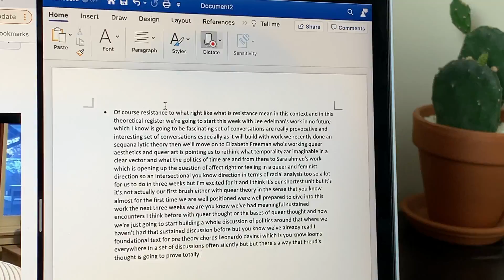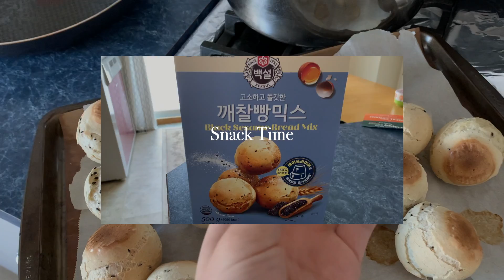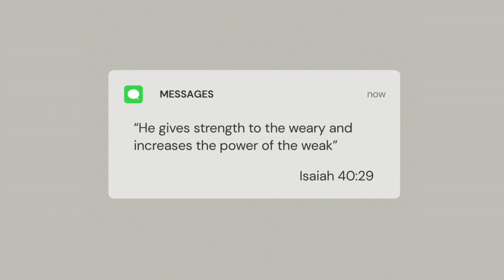Week in My Life at Home | Vlog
♡ Hope you enjoyed my unexciting at home week!
*not sure why I chose to vlog this week because it was one of my busier weeks of school so I practically did nothing but study, which is why many of the days are not included. The next video will be more interesting :)

Products mentioned:
Rimmel conceal/contour
Becca concealer (similar)
Fit me concealer
Benefit Watt’s up
Maybelline colour jolt-never bare
Marc Jacobs bronzer
MAC powder
Maybelline brow gel
Rimmel London brow pencil
Lancôme lash primer
Etude House lash fixer

⚪️ Creations Instagram: @chaescreations